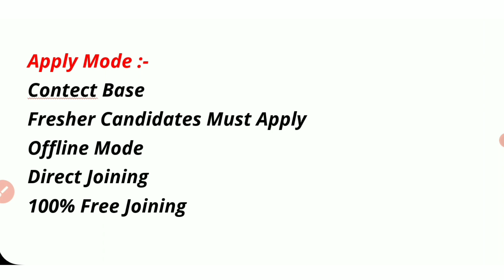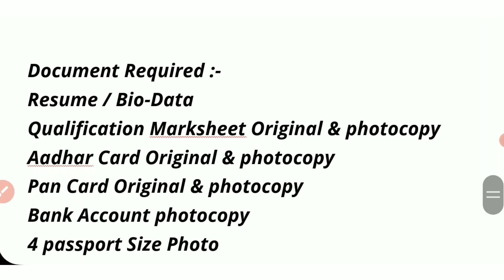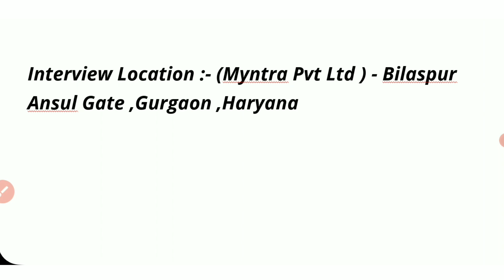Myntra Wearhouse job || 10 वी पास चाहिए || myntra recruitment 2023 job for fresher || today new job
Join our whatsapp groups for
newly job updates

u